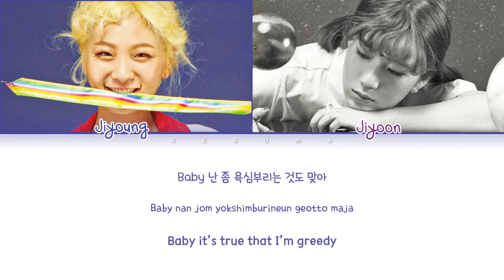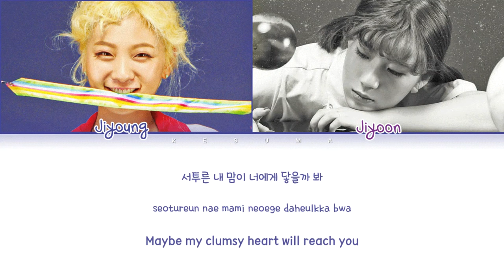Bolbbalgan4 (볼빨간사춘기) – You(=I) (Color Coded Lyrics Eng/Rom/Han)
All Rights Administered by Shofar Music
• Artist: Bolbbalgan4 (볼빨간사춘기)
• Song ♫: You(=I)
• Album: RED PLANET
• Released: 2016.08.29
~ NOTE:
The copyright does not belong to me, if my video is using audio or images related to the copyright of an individual or an organization, contact me through my mail, THANK YOU